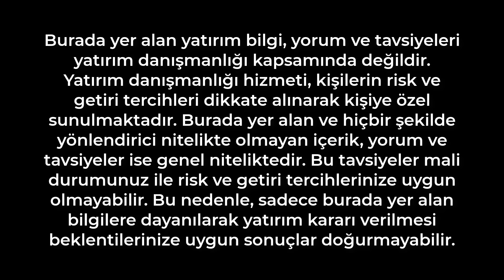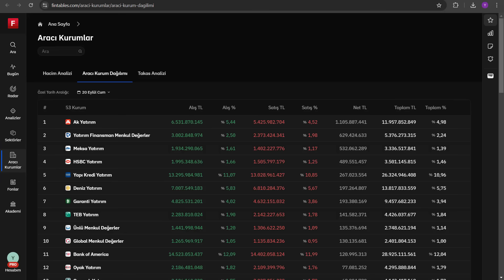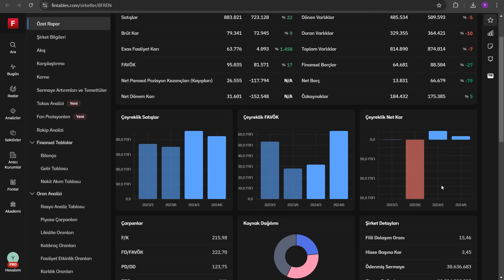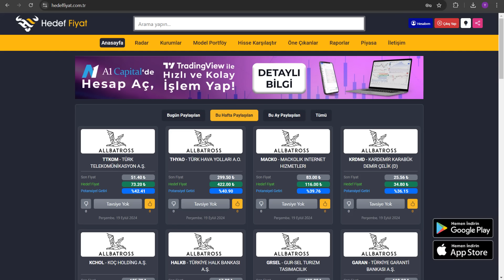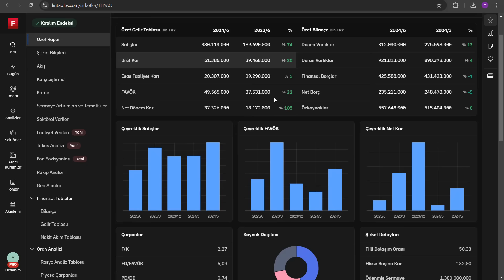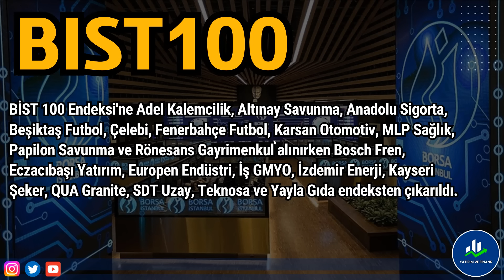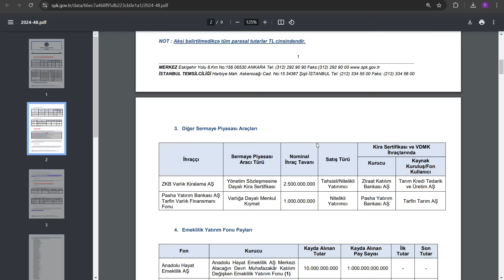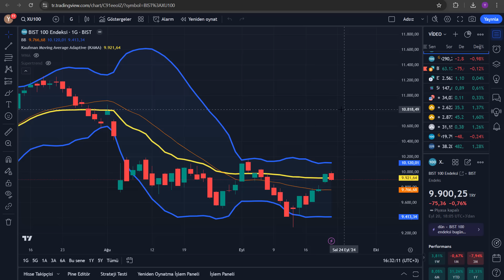ARACI KURUMLARIN UÇUŞA GEÇİŞ SİNYALİ VERDİĞİ DİBİN DİBİNDE HİSSE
Endeks tarafında hisse değişikliklerinin gelmesiyle borsanın dengeleri değişiyor bununla beraber birçok hissede geri alımlar geldi sağlık sektörü tarafında oluşan geri alımlar belli hisseleri artırdı endeks 10.000 direncine takılmışken hangi bölgelerde ve hisselerde alım yapmalıyız hepsi bu videoda.